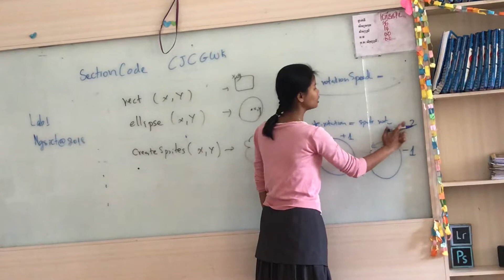រៀនcode.org Study code.org 19-12-2018!(3)